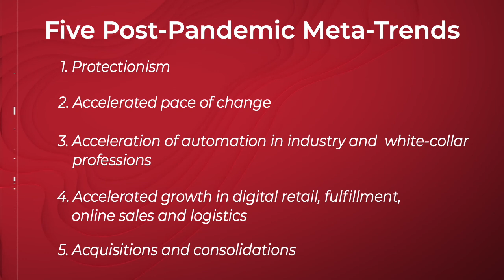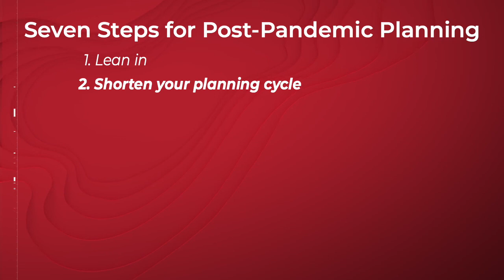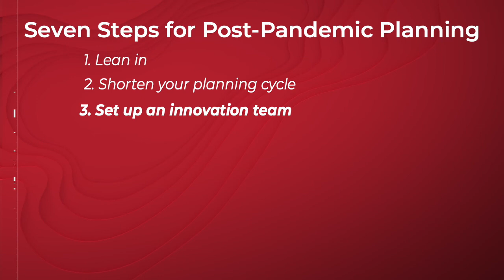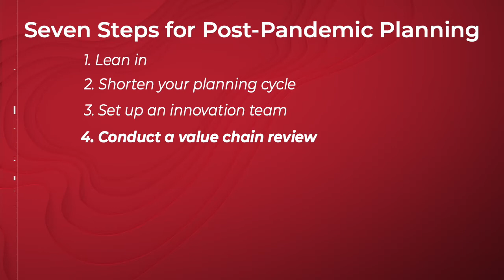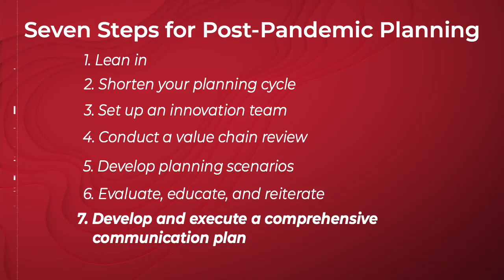MSTA CANADA The DIG - Episode 10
In this Episode of MSTA CANADA's The DIG, listen to Ryan McEachern as he follows up with Bob Izsak from the Business Health Council who, on Episode 8 reviewed the Top 5 Meta-Trends that will impact companies in a post-pandemic world. In this episode, Ryan discusses with Bob Izsak the 7-Steps companies need to consider to address the 5 Meta-Trends.